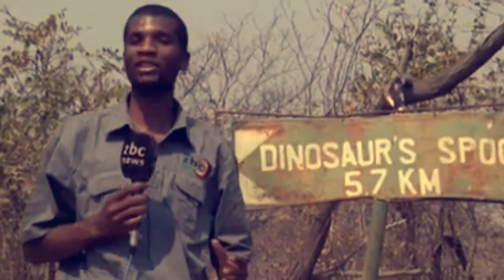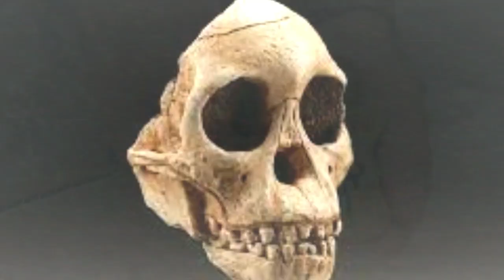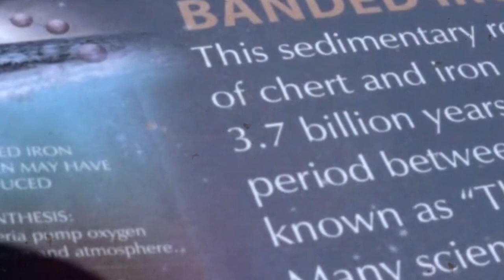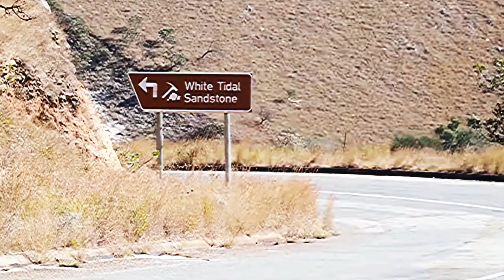Cientistas aterrorizam nova descoberta na África que muda tudo!